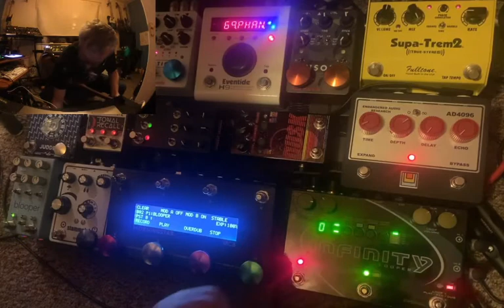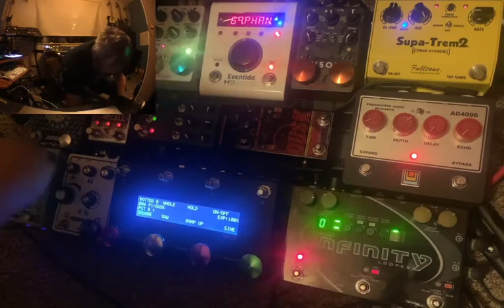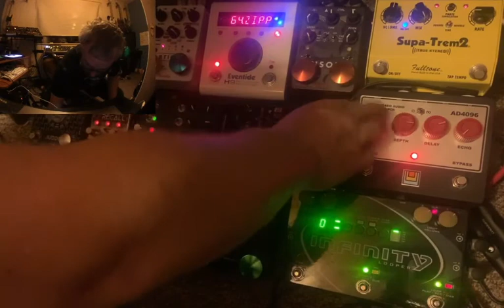Looping with Chase Bliss Blooper and Pigtronix Infinity